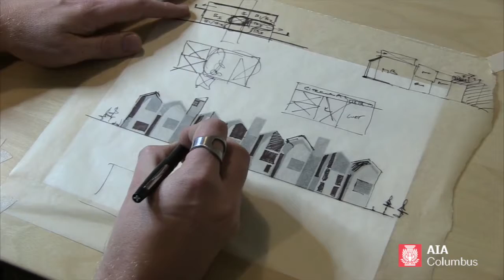BM Client: American Institute of Architects Columbus, Spotlight Video #1